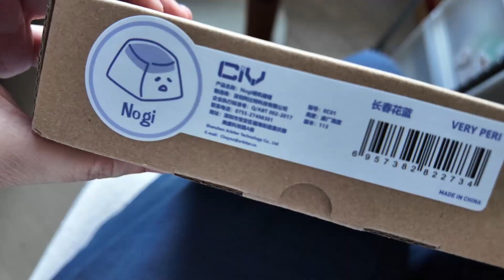[敗家系列 Shopaholic] 第一次換keyboard軸! First timer keyboard ramp up! 有無温柔啲換法?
買咗返嚟唔啱用(聲同texture)又賣唔返出去的keyboard, 就攞嚟試玩換軸..
Ramping up my keyboard for the first time - it's not clicky enough etc and I couldnt get it sold.. so messing around with it!